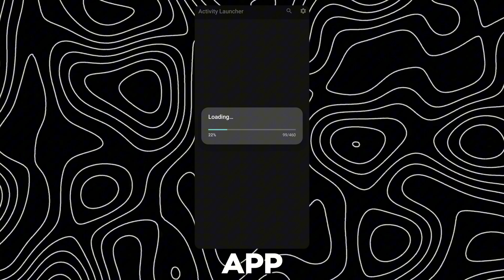Enable One-Handed Mode On Any HyperOS Device | Techtitive